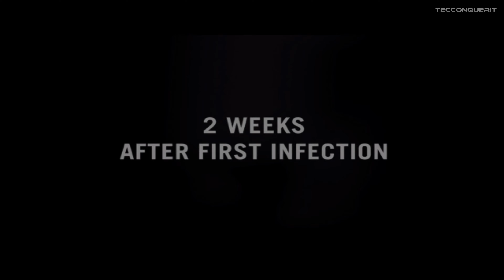Left 4 Dead 1 Story Gameplay Part 1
let´s have fun with Left 4 Dead 1 with The Technological Conqueror.

This Video is About:
TecConquerIt Gaming Left 4 Dead Gameplay Game Next Level PVP Campaign Walkthrough Full Gameplay Top gaming channel Best gaming channel Gaming Gamer PVP Fun games to play with somebody Official YouTube Rumble